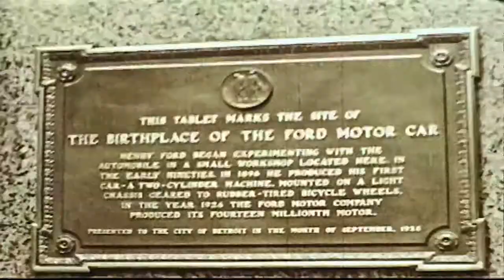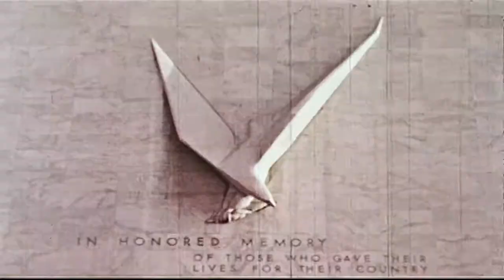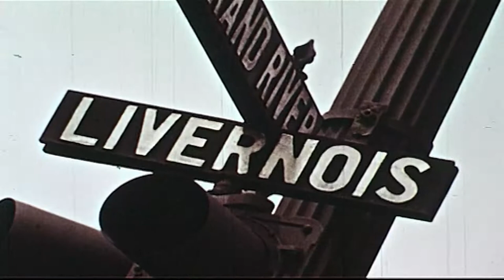Pillow Fight - Colour For A Rebel [Music Video]